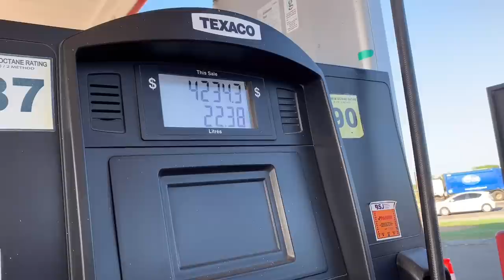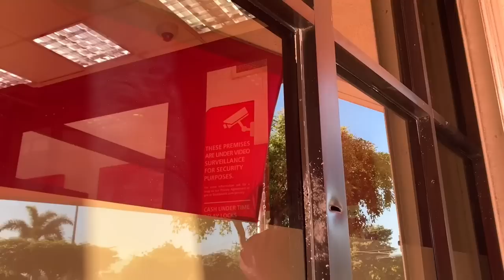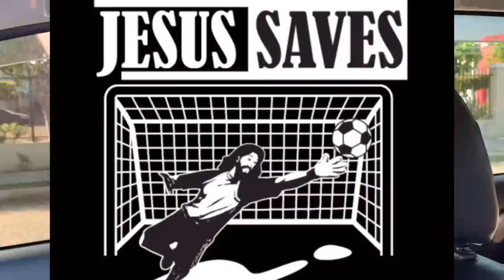Wild Wild West in Real Life! We Living Dangerously In Jamaica 🇯🇲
‘Me and Mi House' is a family-friendly channel about a Jamaican family of seven. Dad, Paul and mom, Tina, are a Christian couple who parent five girls: teen daughter, Hannah, twin toddlers, Leila and Zahra, and our second set of twins, Eden and Eva - the babies of the family. We love to sing, share stories, do fun activities and spend time together.